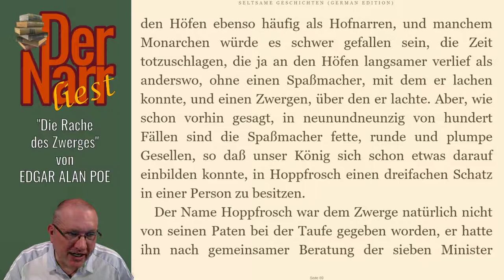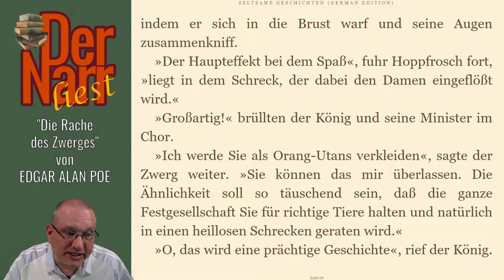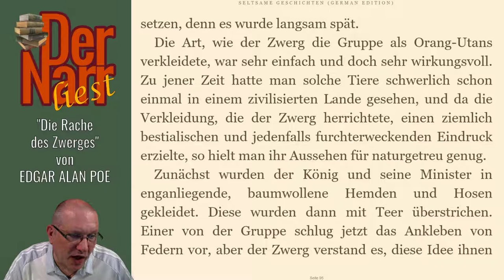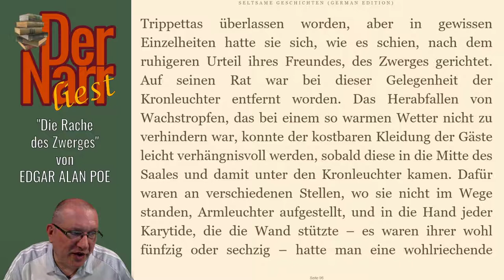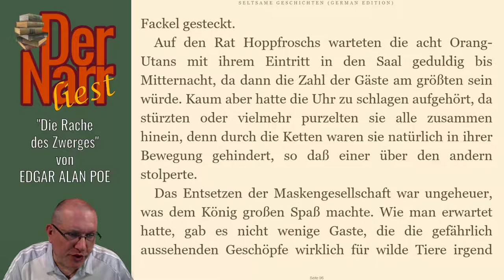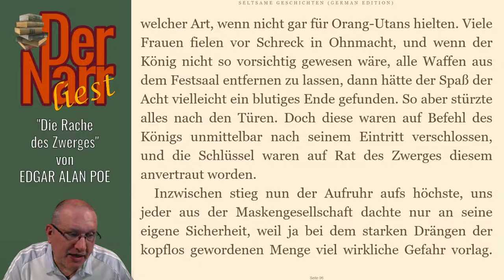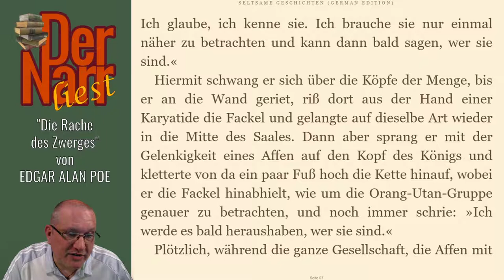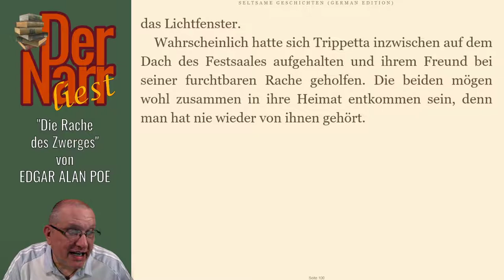Edgar Allan Poe - Die Rache des Zwerges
Die Kurzgeschichte von "EDGAR ALLAN POE - Die Rache des Zwerges"

Das Buch (und viele andere Klassiker) könnt ihr übrigens alle kostenlos bei Amazon mit Kindle oder der gratis Kindle-App lesen
Jemand hat mir sogar geschrieben, dass er so Deutsch lernt. Er liest während des Videos mit :) Learn German with me!

Danke!!